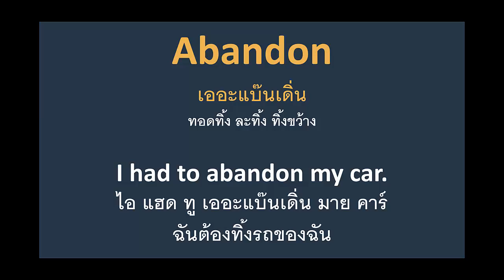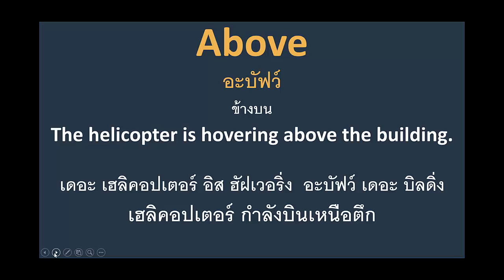เรียนภาษาอังกฤษจากคำศัพท์ วันละ 5 คำ ง่ายๆ วันที่ 1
Line:napoltutor